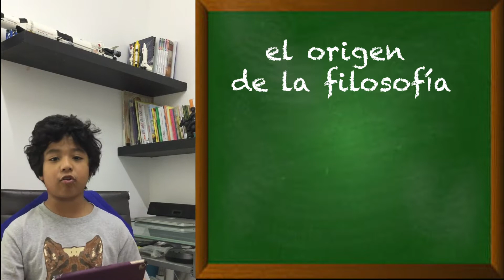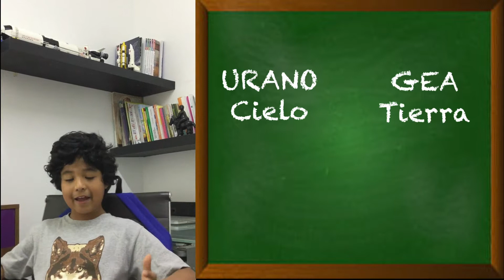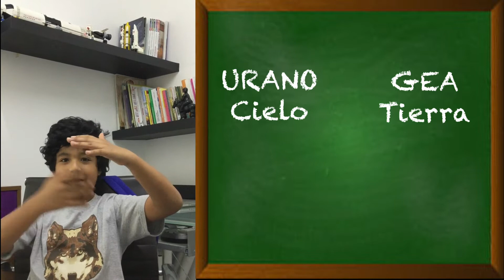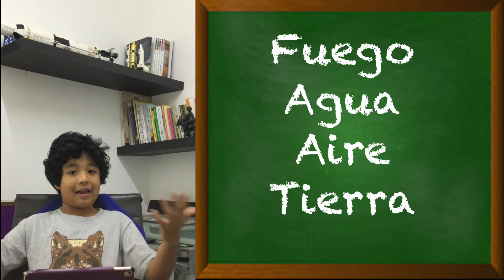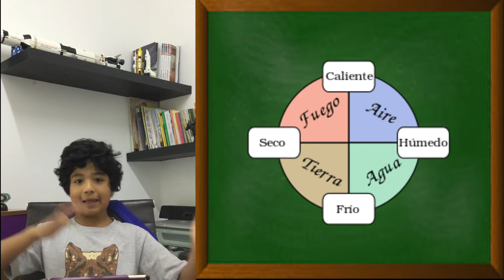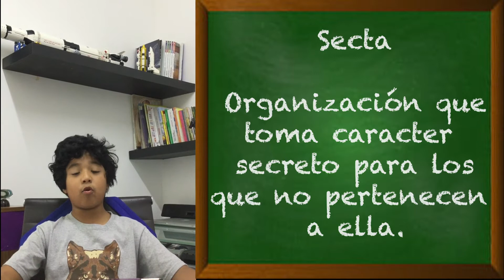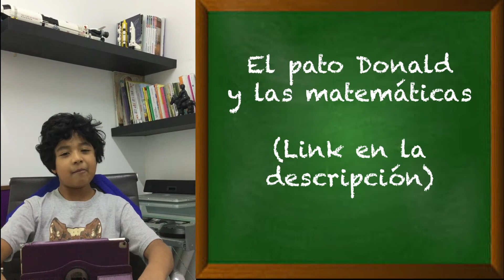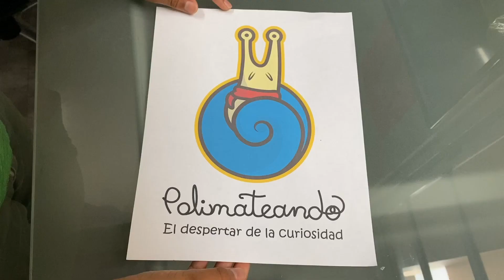¿Cómo inició la filosofía? y ¿qué decían los primeros filósofos?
En este video les compartimos en orden cronológico los pensamientos de filósofos de la antigüedad como Tales de Mileto, Pitágoras, entre otros.

Espero después de ver este video hayan aprendido algo nuevo y lo hayan disfrutado.